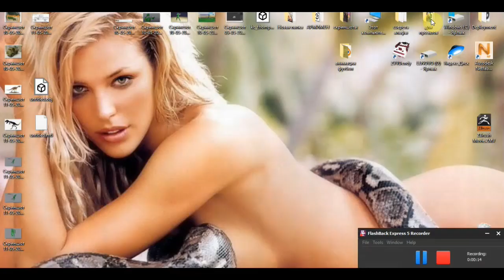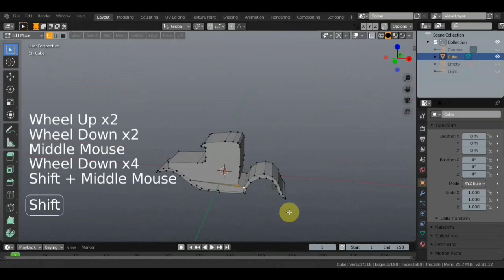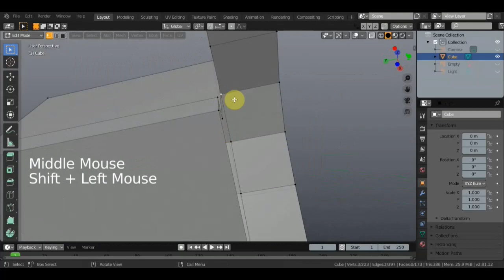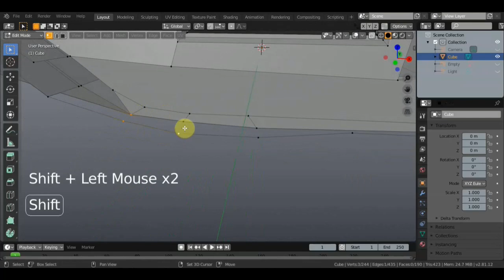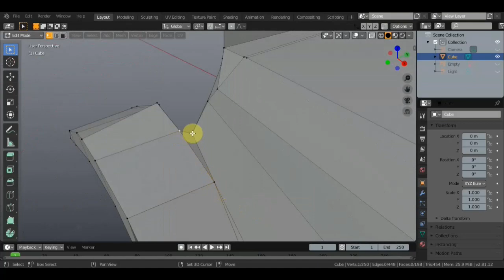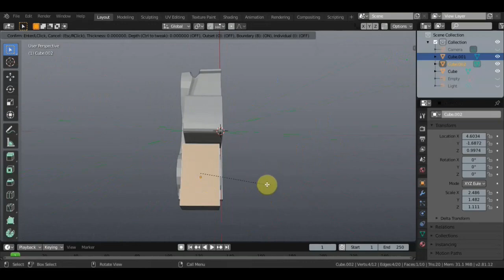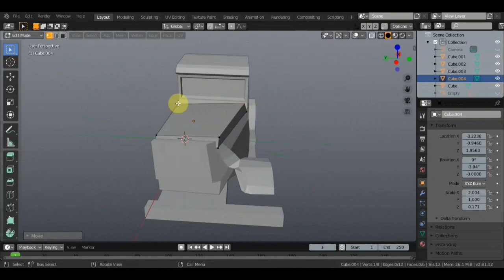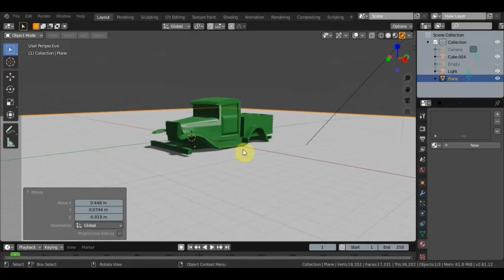BLENDER 2.81 Нужна Машина